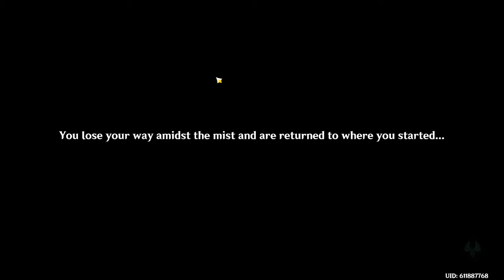A Particularly Particular Author (2/3) part #2 Autake Plains Puzzle | Genshin impact